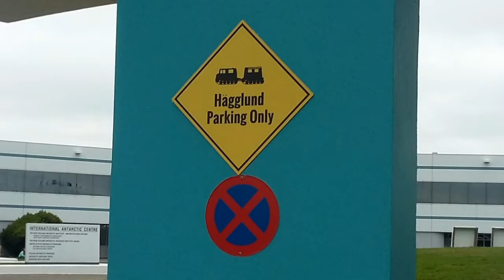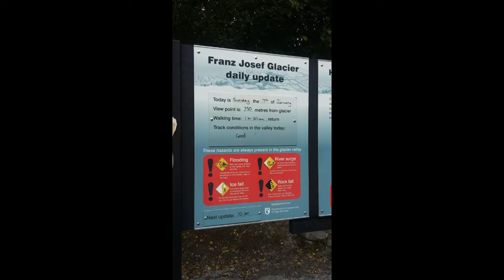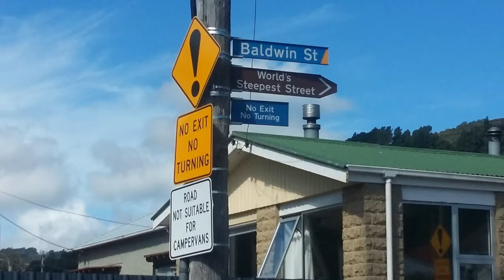UNL Study Abroad- New Zealand 2018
Cadrien's three week adventure in New Zealand while studying agriculture on this unique island. While there, we visited dairy farms, deer farms, sheep farms and a meat processing plant. I can't wait to return to the land of the Long White Cloud someday!